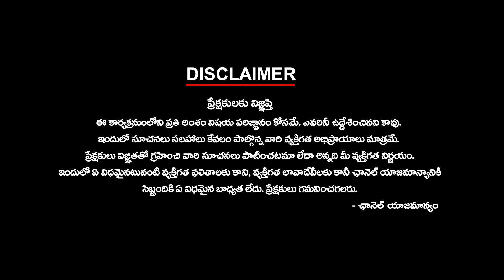Chandrababu Again As NDA Alliance | PM Modi | YSRCP | BRS | TDP | BJP | AP Politics | Ktv Telugu